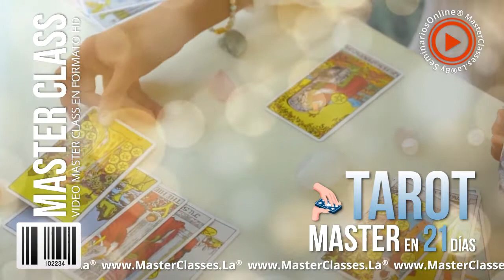Tarot Master en 21 Días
Este curso va dirigido a cualquier persona que desee iniciarse en el increíble mundo del tarot y descubrir los secretos de esta fantástica técnica que fusiona la ciencia con la espiritualidad. Aprende a dominar esta herramienta terapéutica y descubre la raíz y la causa de todas las limitaciones humanas a la vez que empiezas a llenar tu vida y la de los demás de éxito y abundancia.